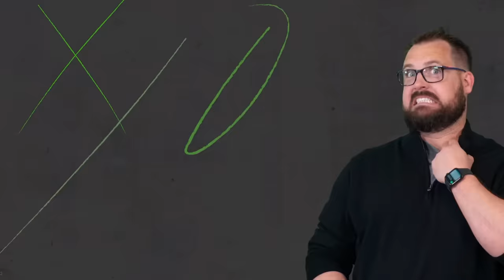The TRUTH: Top 10 Fantasy QBs + Most Surprising Teams | Fantasy Football 2024 - Ep. 1541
Can you handle the TRUTH? On today’s fantasy football podcast, a closer look at the top quarterback finishers of the 2023 season! Consistency rankings and tons more! Get the TRUTH about how these players actually impacted fantasy football teams. Manage your redraft, keeper, and dynasty fantasy football teams with the #1 fantasy football podcast. -- Fantasy Football Podcast for January 18th, 2024.

(00:00) - Intro
(03:50) - NFL Team Biggest Surprises
(11:30) - NFL News
(21:20) - The TRUTH About Fantasy QBs from 2023
(27:30) - Josh Allen
(33:35) - Jalen Hurts
(36:25) - Lamar Jackson
(39:50) - Dak Prescott
(43:00) - Jordan Love
(47:10) - Brock Purdy
(50:25) - Patrick Mahomes
(53:55) - Jared Goff
(56:10) - Baker Mayfield
(58:10) - Tua Tagovailoa